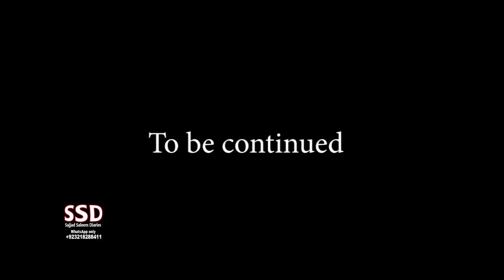SSD 511 | 2 | Kumhaari Once Again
Our Team:
Sajjad Saleem
Sohail Latif
Shiraz Irani
Sajid Baloch
Kamran Baloch